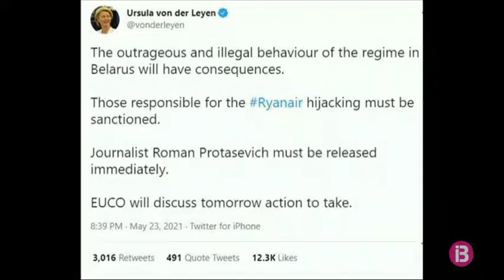Indignació internacional pel desviament d’un avió a Bielorússia per a detenir un opositor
Els Estats Units i la Unió Europea demanen una investigació internacional